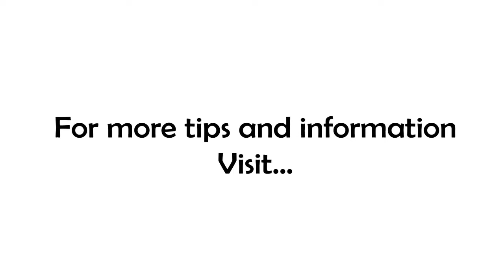Compared to What?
Mark Twain said, "Comparison is the death of joy."

I think ol' Sam was on to something there. When we spend all our time comparing our results to those of others, we leave ourselves no time to enjoy said results! Not to mention the fact that we can never improve past where they are if THEY are the measure!

Spend more time comparing your results today to those of yesterday..and you'll have a much happier day!